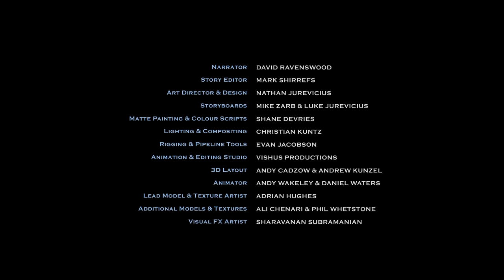Peleda (Full Series)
Two unlikely heroes, Mina and Valdis save the fantastical world of Peleda from the clutches of Giltine, Queen of the Owls.

Peleda 2013

Directed/Produced/Written by Nathan & Luke Jurevicius

Art Direction and Design: Nathan Jurevicius

Animation: Andy Wakeley & Daniel Waters

Lead Model and Texturing: Adrian Hughes

Sound Design and Mix: Michael Darren

Executive Producers: Jenny Taylor & Chris Rose

Thanks to: Screen Australia, SAFC, ABC

0:00 Arrival
1:56 Giltine
3:43 The Amber Shard
5:28 Resurrection
7:02 The Queen's Reign
8:49 The Foiled Plan
10:33 Destruction
12:18 The Secret Cave
13:59 Rebels Unite
15:37 The Great Battle